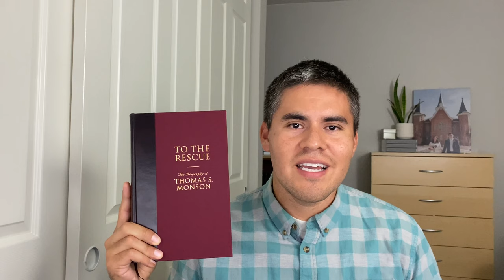Biography of Thomas S. Monson - To The Rescue | Book Review and Summary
Today I am talking about the biography To The Rescue by Heidi S. Swinton. The book is about the life of President Thomas S. Monson who was the 16th President of The Church of Jesus Christ of Latter-day Saints. This book made me want to be a better person. I feel inspired to look for ways I can serve others, especially those who are in need of a helping hand.

Link to the book:

To The Rescue

Images used in the video were from Wikimedia Commons or the Church of Jesus Christ of Latter-day Saints image collections All images were in the Public Domain or had no copyright, except for the following images that require attribution

-Salt Lake City - July 16, 2011 - Garrett from Salt Lake City / CC